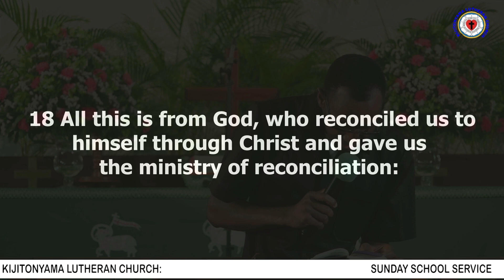KIJITONYAMA LUTHERAN CHURCH: SUNDAY SCHOOL 18. 09. 2022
MEDIATORS ARE SONS OF GOD

  Scripture Passage: Matthew 5 : 9-10
  Memory Verse: 2 Corinthians 5: 18

  9 Blessed are the peacemakers,

  10 Blessed are those who are persecuted because of righteousness,

  2 Corinthians 5 : 18

  18 All this is from God, who reconciled us to himself through Christ and gave us the ministry of reconciliation:

Teacher Elias

Kwa maoni na ushauri:
Mch. kiongozi: Dr. Eliona Kimaro
Mch. Msaidizi: Anna Kuyonga